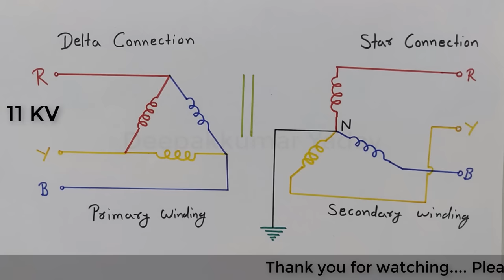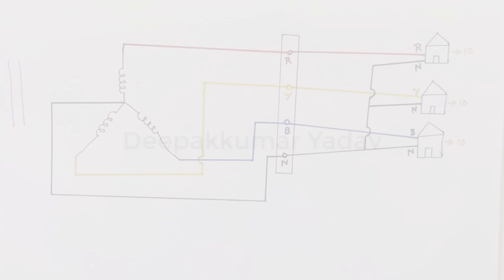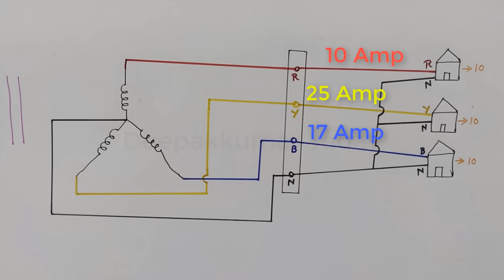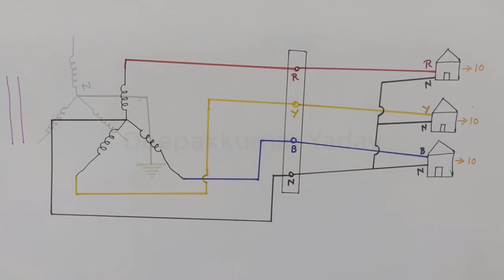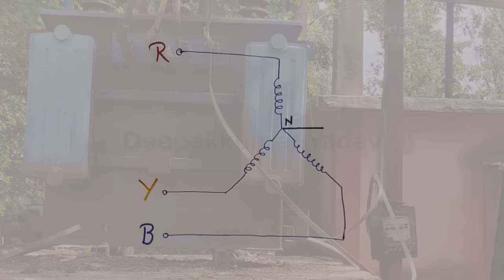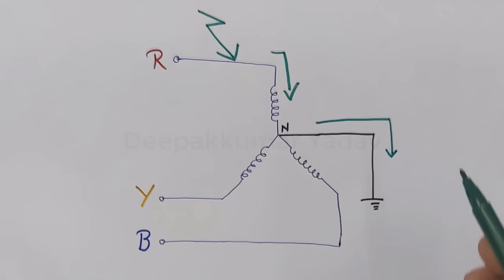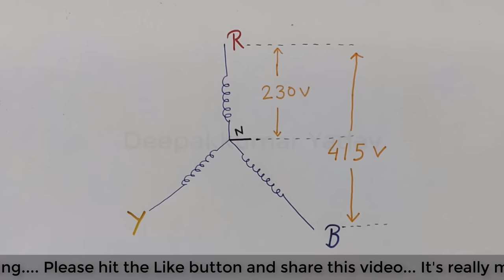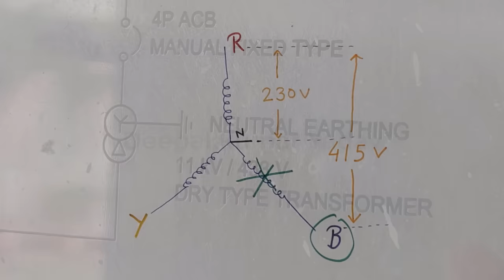Neutral Grounding, Why Transformer Neutral Connected to Earth | Neutral Earthing (in Hindi)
In this video I will show you Why Transformer Neutral is Grounded, Advantages of Neutral Grounding Disadvantages of Neutral Grounding

Neutral wire कहा से आता है घर पर Or कैसे बनता है, [Electrical Interview Questions](In Hindi)

Neutral Grounding
In neutral grounding system, the neutral of the system or rotating system or transformer is connected to the ground. The neutral grounding is an important aspect of power system design because the performance of the system regarding short circuits, stability, protection, etc., is greatly affected by the condition of the neutral. A three phase system can be operated in two possible ways

The neutral wire is the return path for the current from the load. electricity is created by the movement of charged particles, and that movement is because unbalanced electrons sense a path to ground, where they can become balanced again. Things in nature like to be balanced. Without a return path, there's no movement of electrons and thus no electricity. In a single phase branch circuit like our example, the current on the hot wire and neutral should be identical (unless we have some ground leakage, which is beyond the scope of this answer).

The ground wire is a low impendance pathway between things-that-might-become-energized-but-aren't-supposed-to-be (metal housings, copper pipes, steel structure, satellite dishes, and the like) and our grounding rod driven deep into the soil outside by the meter. When you wire in conduit using metal boxes, it's allowable to use the conduit bodies and boxes themselves as the ground. In houses you normally wire with romex and plastic boxes, and so a separate ground wire needs to be brought to each outlet.

In this video also cover topic

what is neutral grounding
what is neutral grounding transformer
what is neutral grounding in hindi
why neutral grounding transformer is used
what is neutral earthing
why neutral earthing is required in transformer
why neutral earthing is required